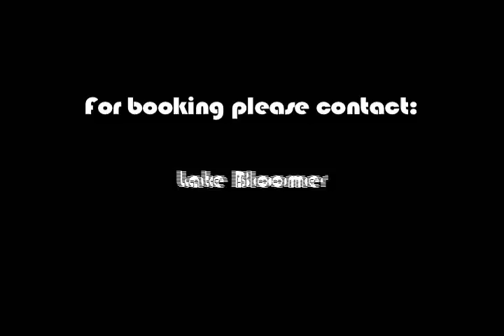Tippy Canoe Interview.flv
Interview and live acoustic performance by songbird Michele Kappel aka "Tippy Canoe."